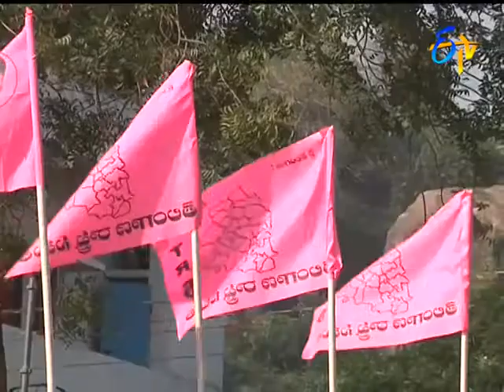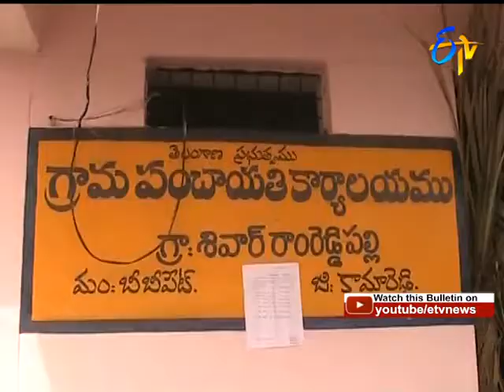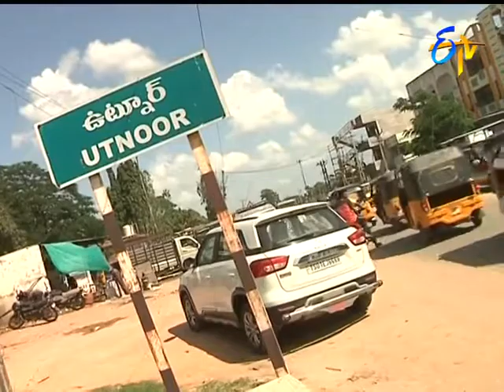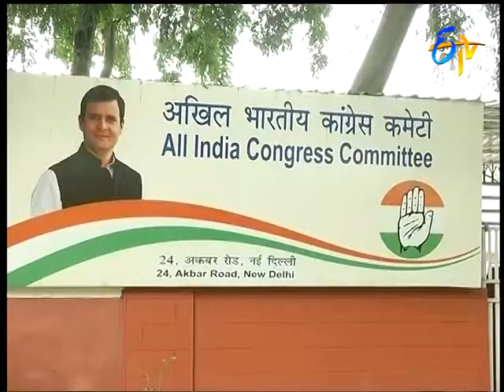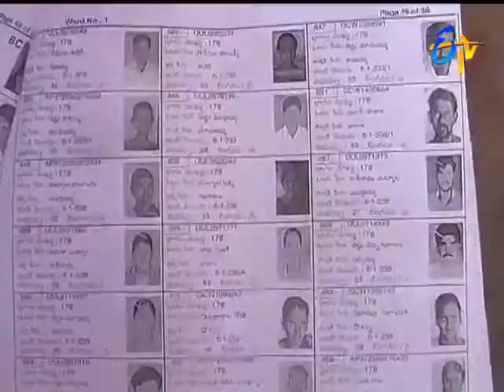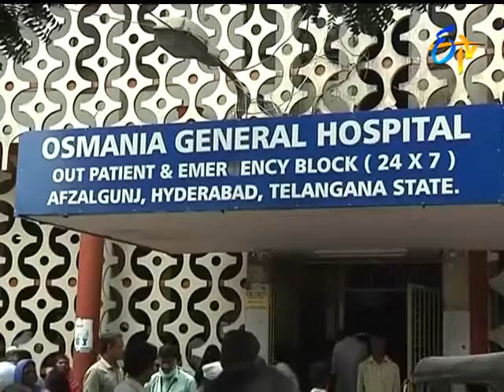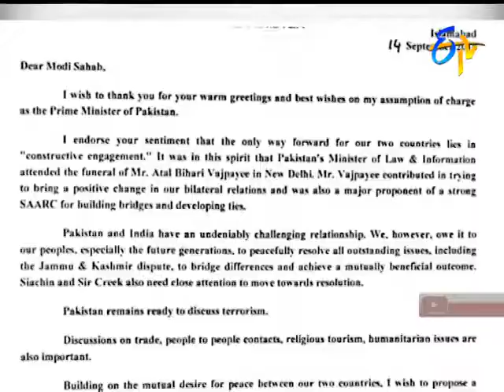9 PM ETV Telugu News || 20th September 2018